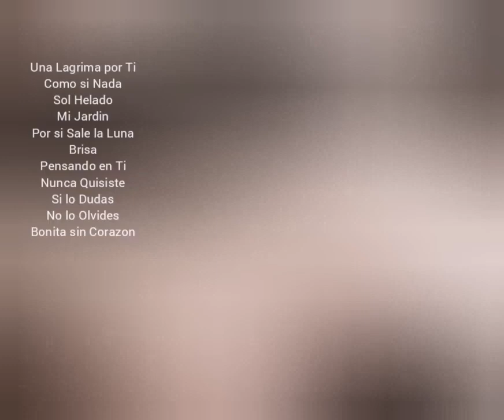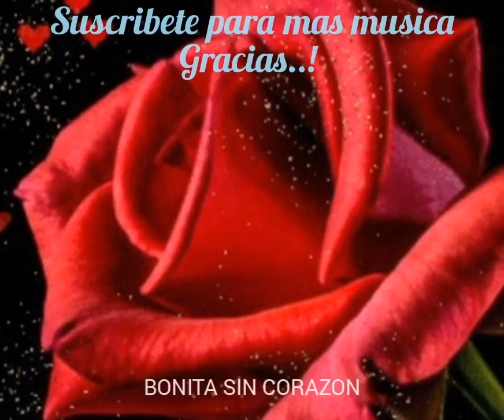MI JARDÍN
Categorías
Instrumental
Orquestada
Electrónica
Romántica
Original
Lírica